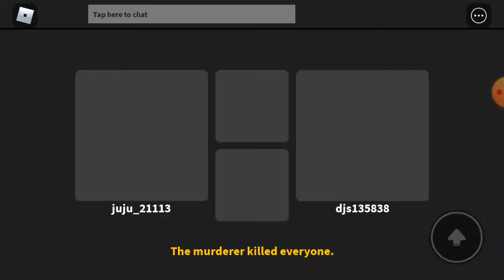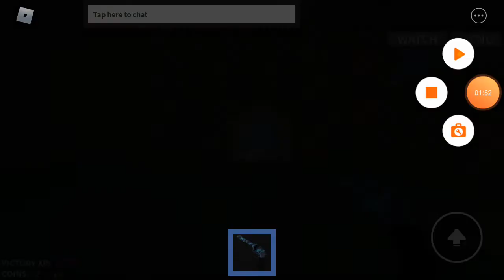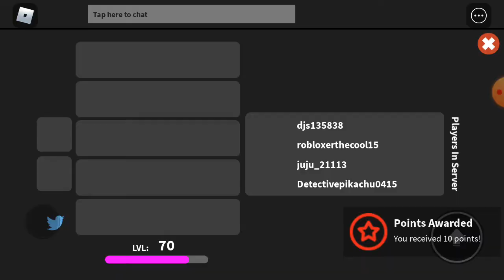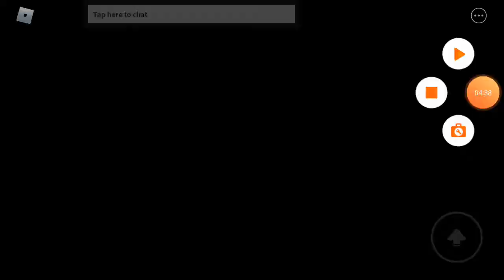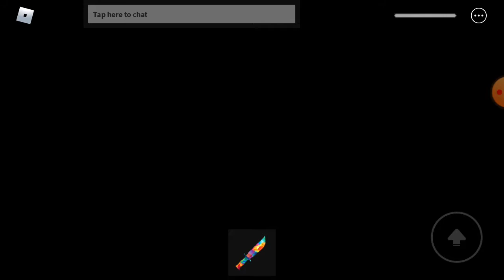MM2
This is mm7 but cal it mm2 so lol